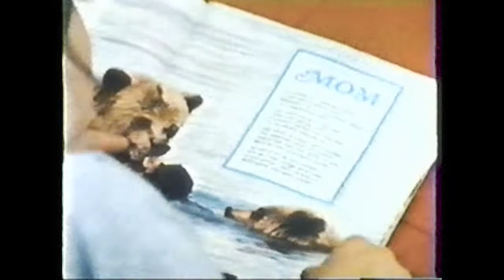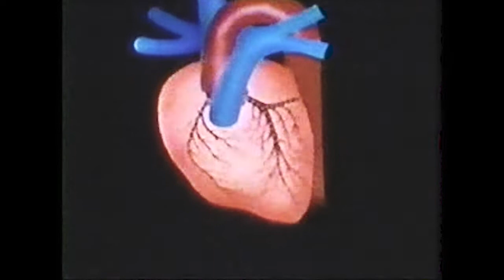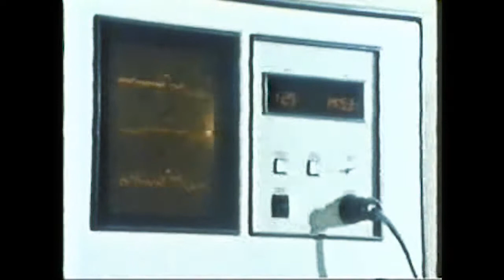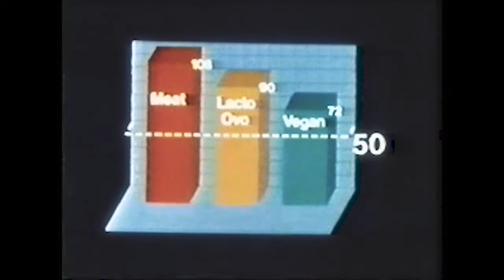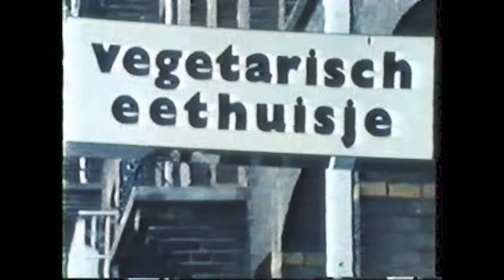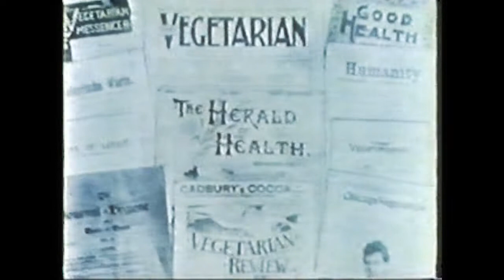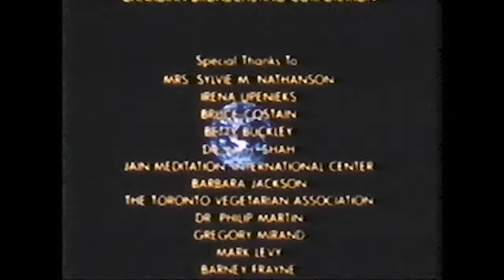The Vegetarian World - Documentary 1982 (Earthlings/Dominion)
This is the 1982 documentary 'Vegetarian World' hosted by William Shatner/Captain Kirk. With all the vegan documentaries out there at the moment this could quite possibly be seen as the original 'Earthlings' or 'Dominion'.

The issues it touches on are all current; morality, farming, health, environment, the planet, diet, culture, sports training and it also has a really interesting section on child psychology (@11mins).

The connection between the dairy and meat industry still hasn't quite been grasped, but it's clearly getting there!

This really is worth a watch whilst remembering that it is nearly 40 years old.

**Note: there is some graphic slaughterhouse footage**